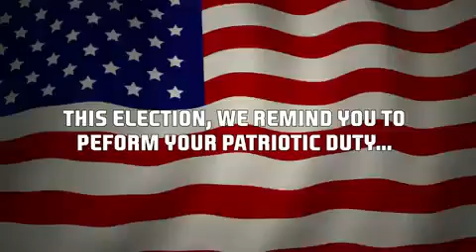NBA Jam [PS3, X360]